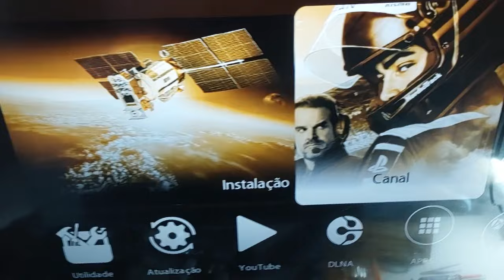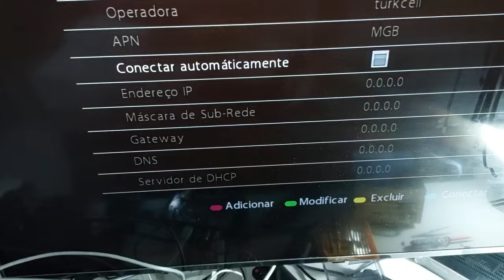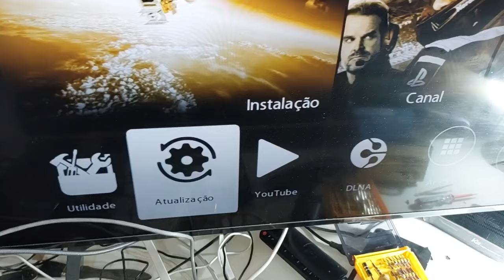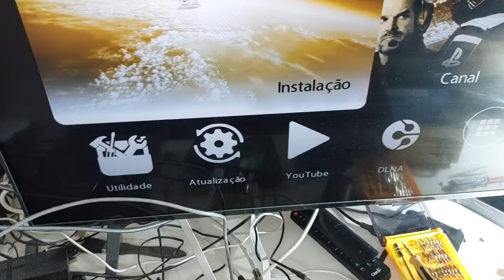FAZENDO A TRANSFORMAÇÃO EM PRO A LINHA DA ALPHA